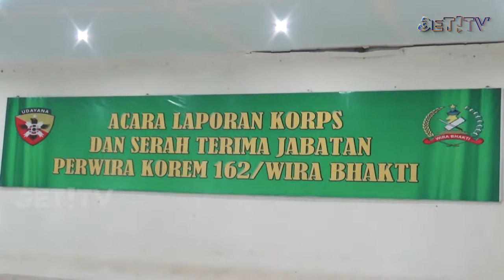DANREM 162/WB PIMPIN TRADISI CORPS RAPORT MERAH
Danrem 162/WB Kolonel CZI Ahmad RIZAL Ramdhani/memimpin tradisi corps raport serah terima jabatan dan melepas perwira yang akan purna tugas sebagai anggota tni aktif di Aula Sudirman Korem 162/WB. Para perwira yang masuk ke korem diharapkan bisa memberikan terobosan serta gagasan baru guna meningkatkan kinerja sesuai dengan tugas pokok jabatan masing-masing.